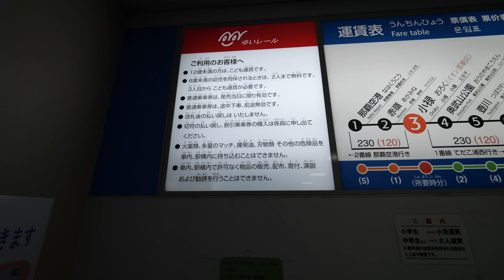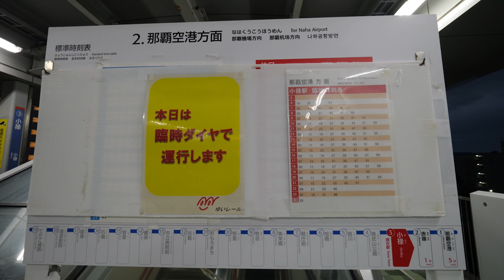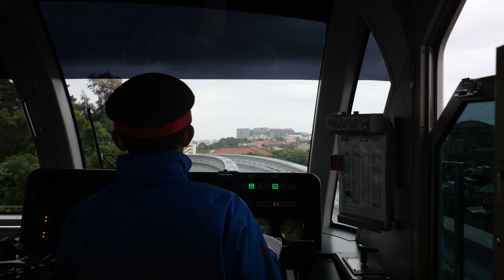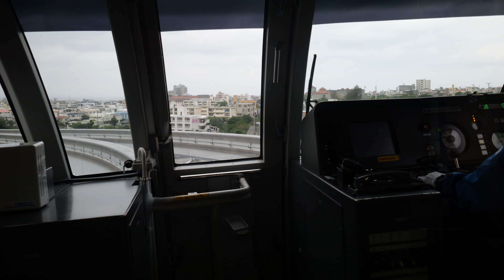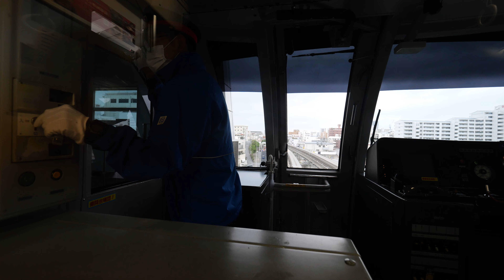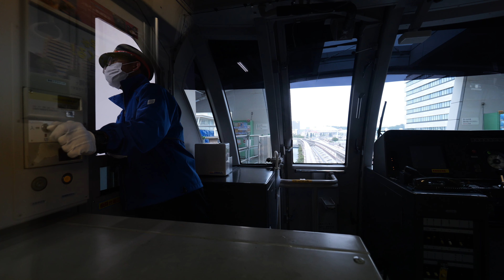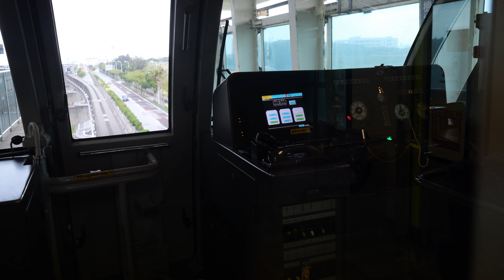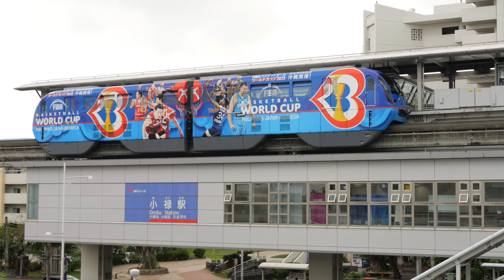ゆいレール 20230408